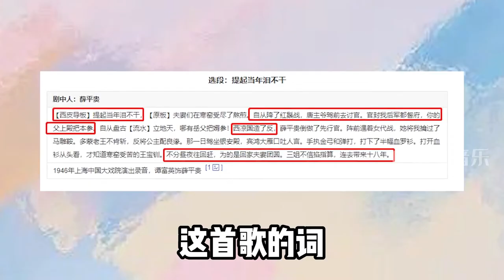《武家坡2021》被爆抄袭初音未来，用日文歌传承京剧，不太妥吧【蛋蛋music】